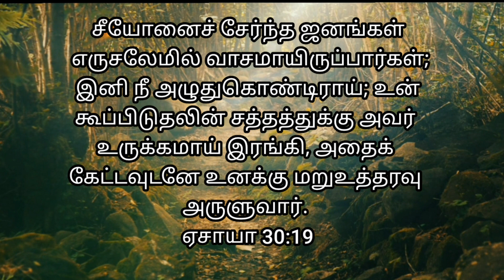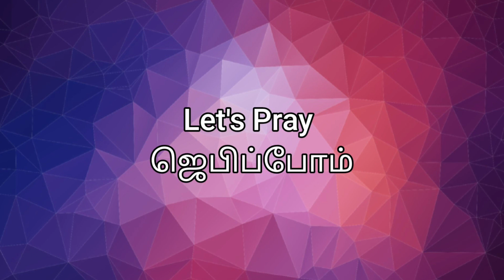# Heavenly Voice # "இனி நீ அழுதுகொண்டிராய்"16/01/2023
# சீயோனைச் சேர்ந்த ஜனங்கள் எருசலேமில் வாசமாயிருப்பார்கள்; இனி நீ அழுதுகொண்டிராய்; உன் கூப்பிடுதலின் சத்தத்துக்கு அவர் உருக்கமாய் இரங்கி, அதைக் கேட்டவுடனே உனக்கு மறுஉத்தரவு அருளுவார்.
ஏசாயா 30:19

People of Zion, who live in Jerusalem, you will weep no more. How gracious he will be when you cry for help! As soon as he hears, he will answer you. Whether you turn to the right or to the left, your ears will hear a voice behind you, saying, “This is the way; walk in it.”